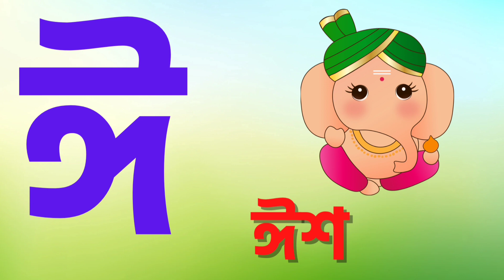অ তে অলি | আ তে আনারস | bangla soroborno | bengali alphabet | Bangla Bornomala | অআইঈউঊঋএঐওঔ | a aa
ArkoDeep Academy